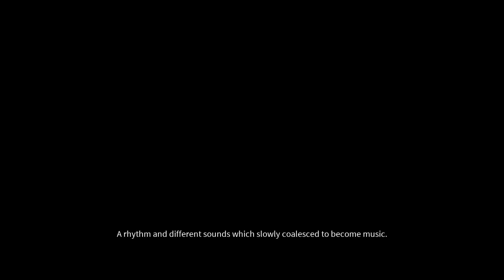Dark - gameplay PC/XBOX/PLAYSTATION 720p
DARK is a unique stealth-action game with RPG elements in which you take on the role of the ultimate hunter: a vampire. Ambush your enemies from the shadows, roam the darkness and use powerful vampire skills to dispatch your opponents.

The intricate story of DARK will take you into the midst of a world of blood and darkness, where the hunter can easily become prey. Strike down other vampires, improve your character and develop formidable skills such as instantly disappearing from view to take your enemies by surprise.

Key Features:

Stealth and action meet role-playing: earn experience, pick your dialogue choices and develop your skills to become the ultimate hunter
Use impressive vampire skills and powerful melee attacks to eliminate your foes from the cover of darkness -- go invisible, stalk your prey unnoticed and devastate them with up-close attacks
A variety of enemies await your fangs -- from mortal human police and security guards to fellow creatures of the night
Make your way through lavishly appointed environments, from the city museum to the hidden fortress of a vampire lord hidden within a towering skyscraper
Impressive 3D cel-shaded graphics

Title: DARK
Genre: Action, RPG
Developer: Realmforge Studios
Publisher: Kalypso Media
Release Date: 5 Jul 2013
Languages: English*, German*, French, Russian*

Minimum:

OS:Windows XP SP2
Processor:2.0 GHz Dual Core
Memory:2 GB RAM
Graphics:NVIDIA GeForce 9600 GT / ATI Radeon HD 4670 / Intel HD Graphics 4000, with 512 MB dedicated RAM
Hard Drive:5 GB HD space